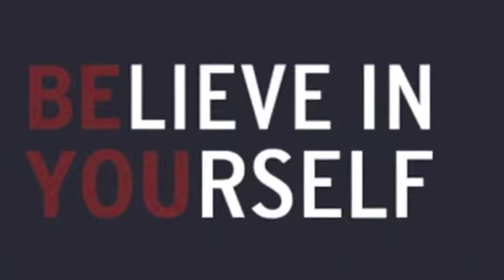TALENT ON STAGE RAY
PEOPLE COMING FROM ALL THE UNITED STATES TO ONE HOTEL IN ATLANTIC CITY TO LAUGH THEIR THROATS OUT WITH TALENT AND FRIENDS ON STAGE DOING WHAT THEY LOVE.